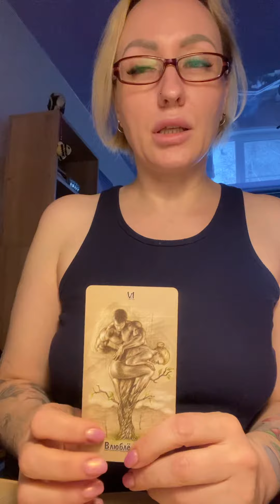Карта дня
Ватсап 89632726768